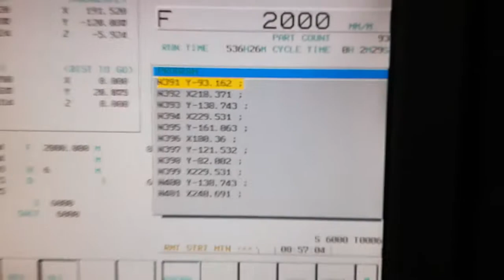3 - kalıp işlemesi